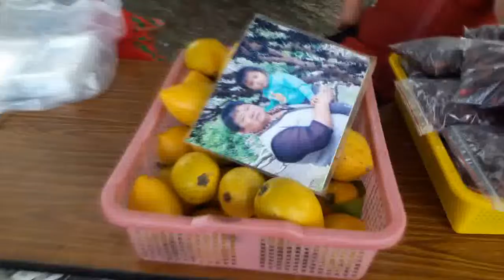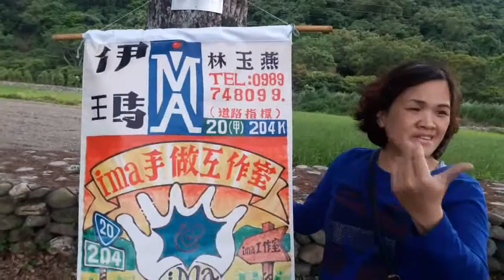有溫度有情感、充滿綠意的武陵綠色隧道2626市集